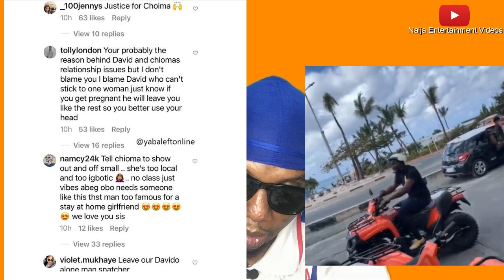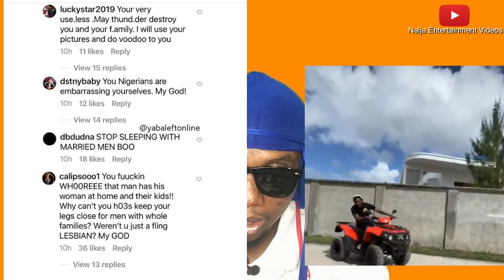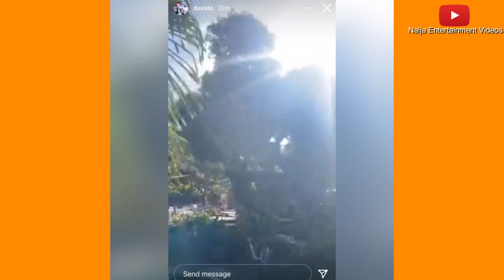Davido Fiance Chioma Expose Her Secret In Public To Have Three Kids Before 30 Years Old